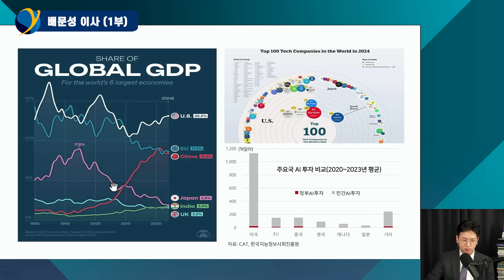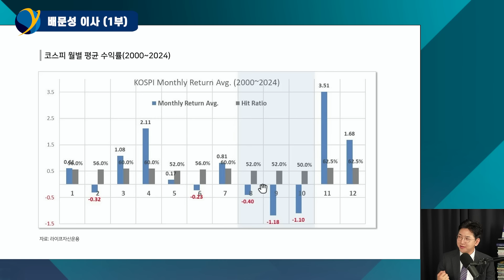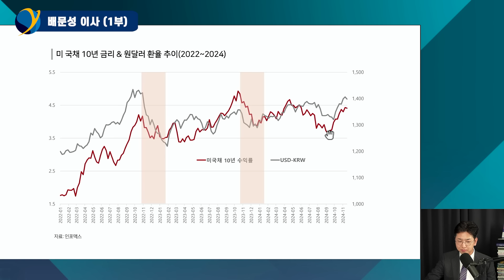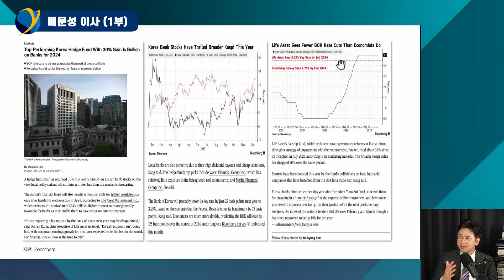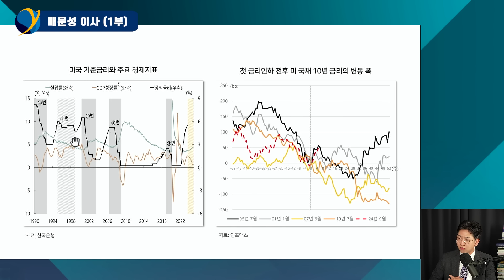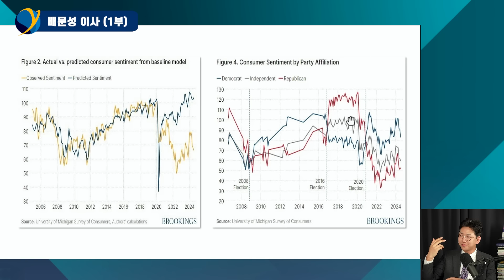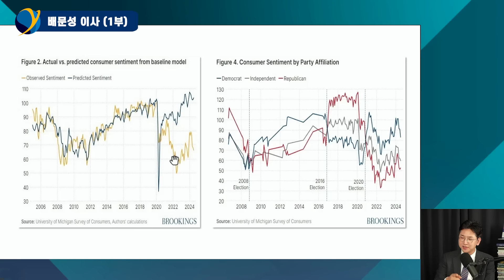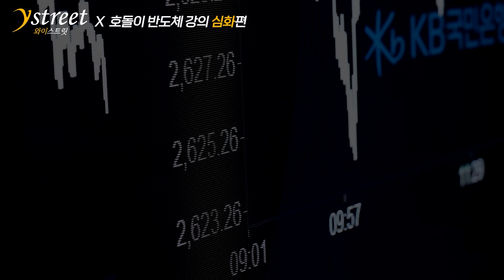트럼프 말을 120% 반영한 시장, 거기에 엄청난 기회가 있습니다 / 배문성 이사 (1부)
배문성 라이프자산운용 이사 (1부) / 11월 22일 녹화
"국장 탈출 미장 이동" 심하게 반영된 트럼프 리스크
컨센서스대로 되지 않는 이유, 한국 시장에 큰 기회가 있습니다
(본 영상의 내용은 배문성 이사 개인의 의견이며 회사 의견이 아닙니다.
또한 내용 중 언급되는 종목은 추천을 의미하지 않습니다)

”공부시간을 완벽히 단축해드립니다!“
🐯와이스트릿X호돌이🐯
반도체산업 강의 심화편
✨와이즈클럽 멤버에게는 5만원 할인!